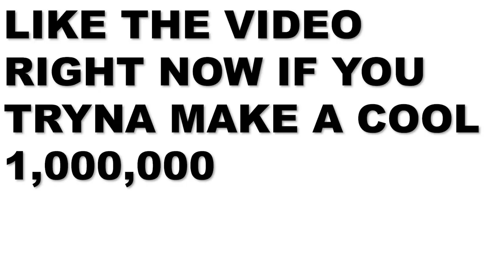Model Exposes The Secrets to Get ANY WOMAN to OBSESS Over You